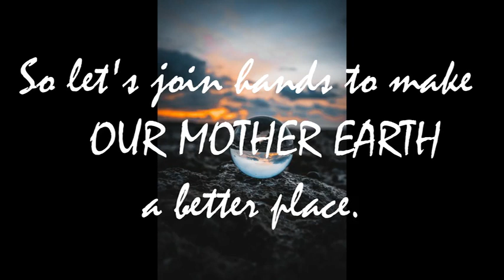Love Mother Earth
This is a short video made by the students of BA II  Semester (2019 Batch) Mass Communication guided by Mr Kaushik Bhuyan for the course Traditional Folk Media.